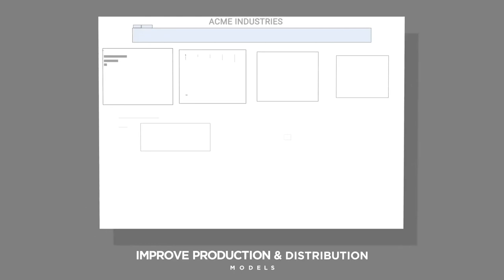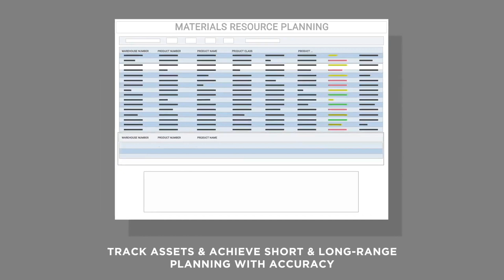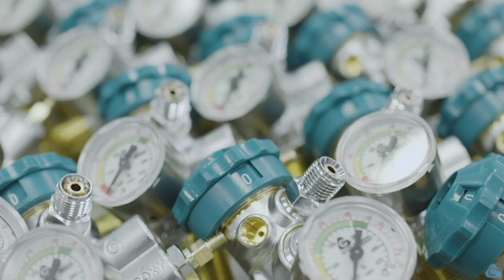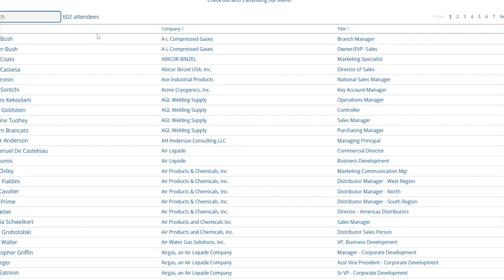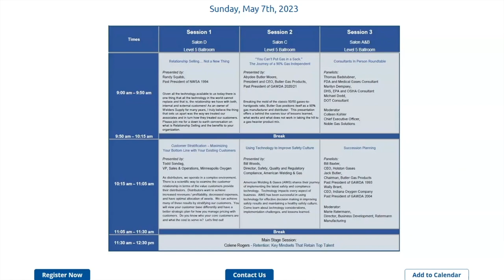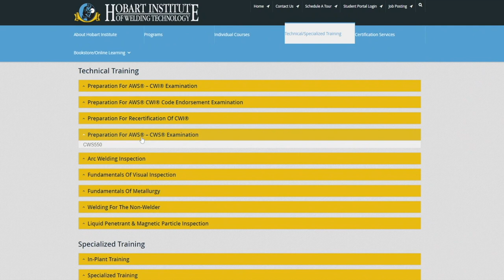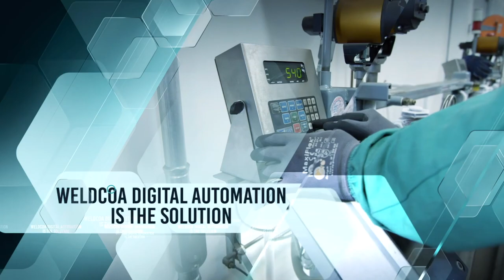GAWDA TV: Episode 44 (CO2 Shortage)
0:00​ (Introduction and Interview with Jake Maynard, Sutton-Garten)
7:35 (Presenting Sponsor - Datacor)
8:09 (Interview with Paul Gross, Remora)
13:52 (Cavagna North America Commercial)
14:06 (Interview with Carrie Roberts, Worthington Industries)
28:22 (Equigas Commercial)
28:52 (SMC Update - Presented by Black Stallion)
32:31 (Hobart Institute of Welding Technologies Commercial)
32:55 (Member News - Presented by Anthony Welded Products)
34:57 (Weldcoa Commercial)
35:26 (Conclusion)